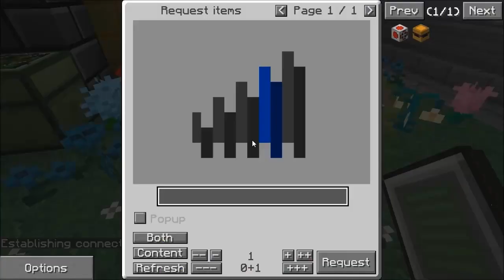FTB Unleashed S01E40 World Download Episode: Alveary Sieve & woven silk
(FTB Unleashed 1.1.4 for minecraft 1.5.2)

Thanks in advance for any new subscriptions or likes/favourites, your support is very much appreciated and they really help the channel. Please ask in comments, or by private message if you'd like to see me cover anything in particular!